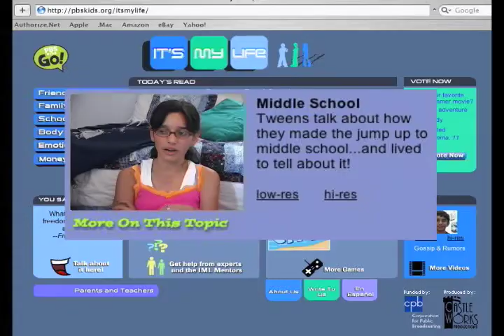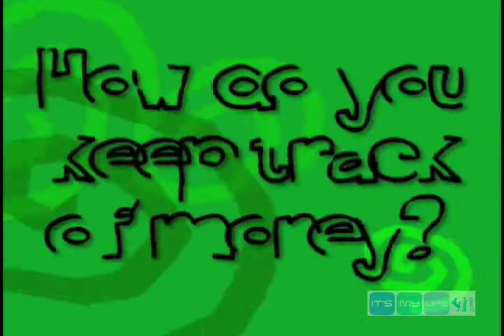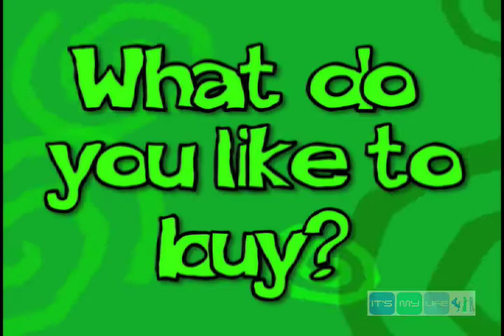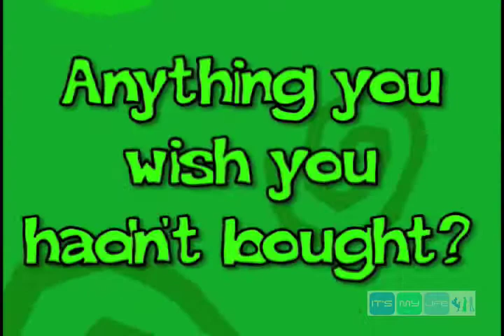Money Management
Earning, saving, buying, and trying to be money-wise.

"It's My Life" is the PBS Kids website for "tweens" age 9 to 13 that deals with (you guessed it!) life and the stuff young people have to face every day. Whether it's handling divorce or getting teased by bullies; fighting with friends or learning about drugs, alcohol, and smoking; depression and grief or dealing with a pesky younger sibling, other kids are going through the same thing you are. On IML, you can get info and advice, share your stories, play games and activities, take quizzes and polls, watch videos, and shout out on our safe and moderated "You Said It" message boards.